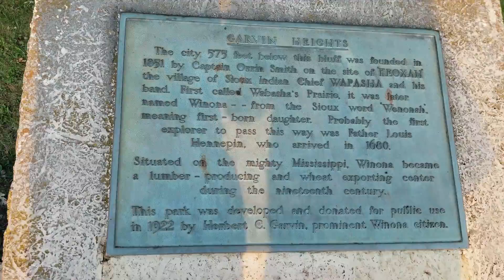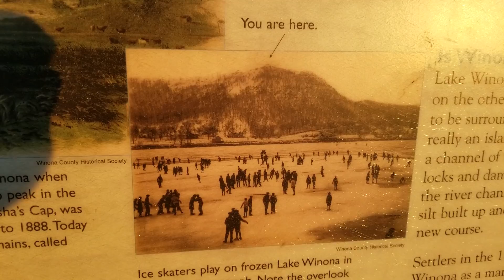MINNESOTA ROAD TRIP - MISSISSIPPI RIVER TOWNS - STOP FIVE - Winona! - Garvin Heights City Park.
Our final stop on this little Minnesota Road Trip.
We have come to Winona. This is a college town. Home of Winona State University. We were pretty tired by the time we got here, so we just chilled out a bit, checked out the River Area and then went to watch the Sunset at Garvin Heights City Park.

It was a fun little day and I definitely recommend doing this road trip if you ever have the time and are in the area! Lots to see and do!

Winona Minnesota
Sunset at Garvin Heights State Park